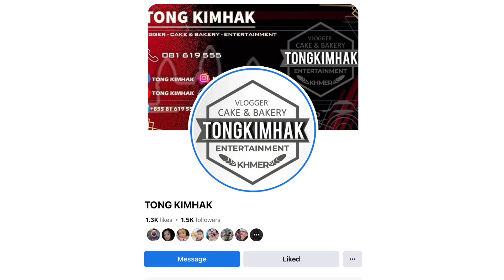Cake Shop Decorating នំខេកម៉ូតបេះដូង ជូនម្ចាស់ស្នេហ៍